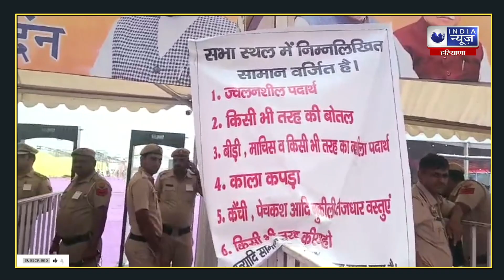Karnal News : गृहमंत्री अमित शाह का करनाल दौरा | Amit Shah | India News Haryana Live